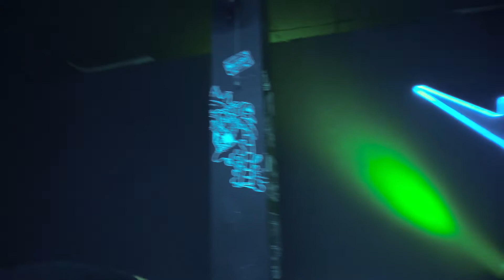MAD - luisa , dana y mayer HEELS CLASS